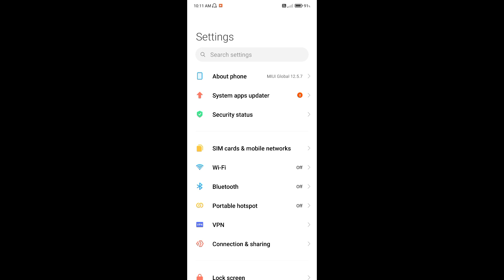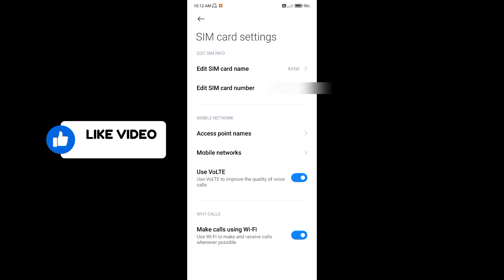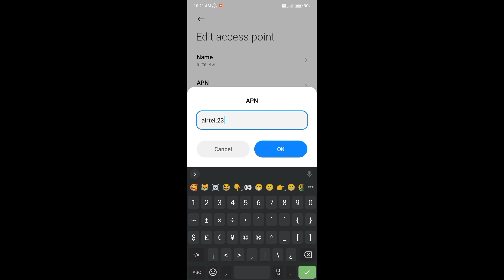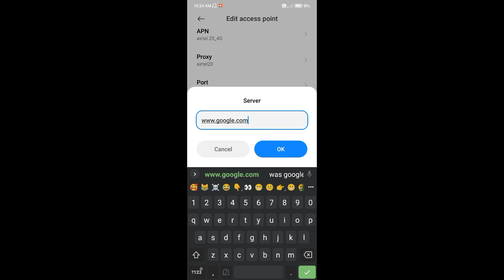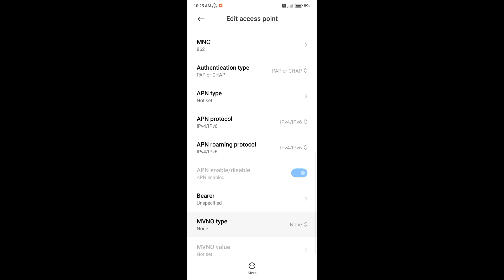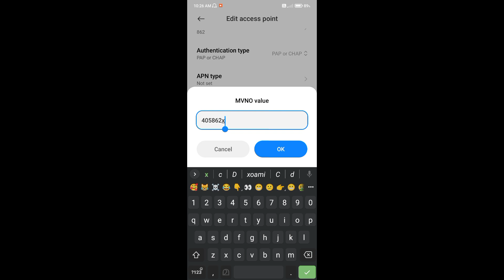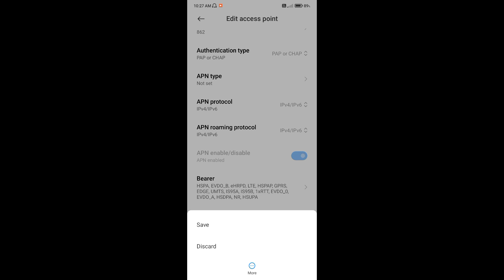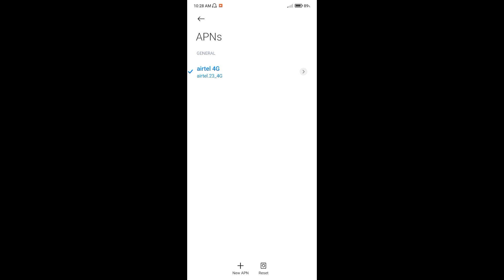Airtel Best Gaming Apn Malayalam | airtel Network Slow Problem|airtel Gaming Apn Settings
MY PHONE : POCO M2
LAPTOP : DELL INSPIRON N5100
MIC : HEADSET

airtel gaming apn, airtel gaming apn 2022, airtel gaming apn setting, airtel gaming apn 2023, airtel new gaming apn settings